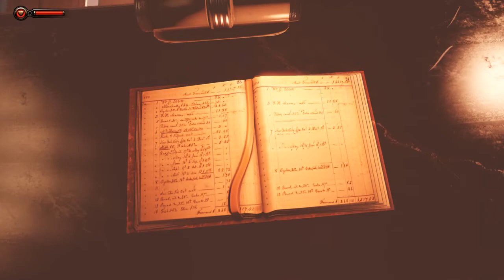BioShock Infinite Burial At Sea Episode 1 - Part 1 - Little Wonders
BioShock Infinite Burial at Sea Episode 1 gameplay!  We start Burial at Sea and return to Rapture with Booker and Elizabeth.  We're in for one hell of a ride! :D

This is the Burial at Sea Episode 1 DLC.  I am running BioShock Infinite on Ultra graphics settings on PC.  You can get BioShock Infinite on PC, Xbox 360, and PS3.  BioShock Infinite is a game made by Irrational Games.